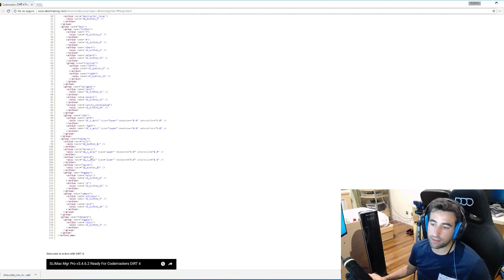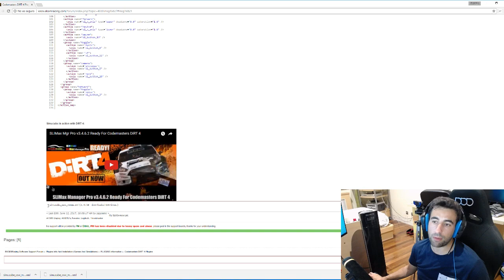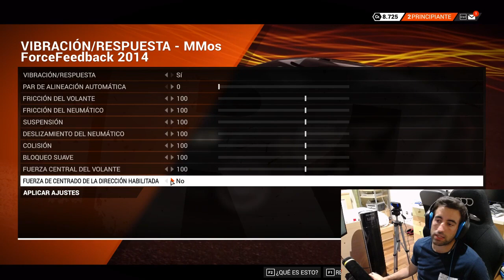DiRT 4 con OSW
Explicación y prueba de como usar el osw en DiRT 4.

My specs:

Procesador: Intel I7 -4790K
Tarjeta Grafica: ASUS GTX 1080 TI
Ram: G-Skill 32 GB
Fuente: Corsair RM850X
Placa Base: Asrock Z97X Killer
Caja: NOX NXCBAYSX
Monitores: 3 Dell S2716DG (Triple Screen)
Cockpit: Astursimrace Leader
Camara: GoPro Hero 4 Silver / Logitech C920 / Logitech C930
Volante: Open Sim Wheel
Shifter: TH8 - HE Sequential shifter
Pedales: Heusikveld Pro + Northworldsim Brake pedal mod
Display: Z1 Dashboard